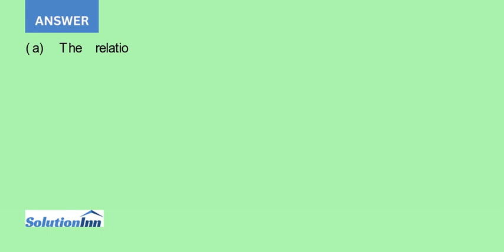Consider the following regression results The actual data are in the following table whereUN unem...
Consider the following regression results.* (The actual data are in the following table.) whereUN = unemployment rate, %V = job vacancy rate, %D = 1, for period beginning in 1966IV = 0, for period before 1966IVt = time, measured in quartersa. What are your prior expectations about ...